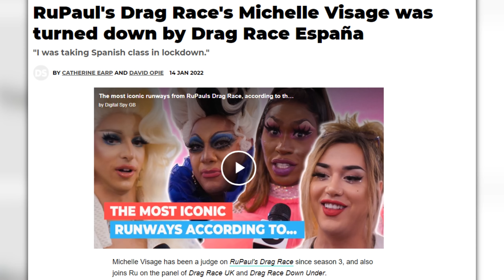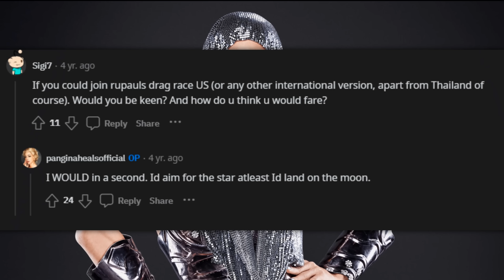How Pangina Heals Became Thailand's Drag Superstar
Pangina Heals is one of the most prominent figures within the Thailand drag community, with a career that expands for over a decade. Her journey to where she is today, isn't all that well-known, with most viewers never really paying that much attention until she competed on UK vs the World. Yet what else is there to know? In this video I cover the life & career of Pangina Heals. Special thanks to Pangina for allowing me to interview her!

Interview with Pan...
Bangkok Pangina interview...
Out of the closet.
Her life...
Pangina...
Bangkok...
Pangina on ukvstheworld...